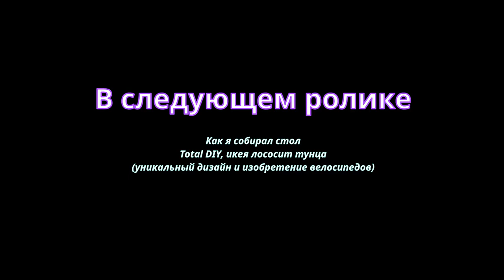Анонс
В этом ролике в нескольких словах рассказываю о том, что будет на канале в самом скором времени:
1. Небольшой мини-проект, который поможет вам решить(-ся) целый пласт проблем в любой сфере вашей деятельности
2. Что там с умным домом
3. Запил мега-стола для портняжного дела.